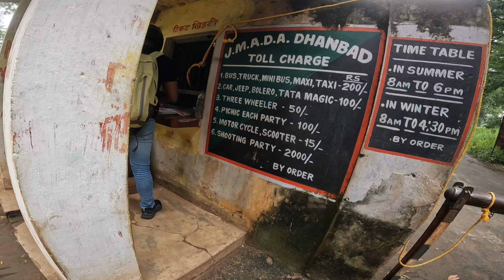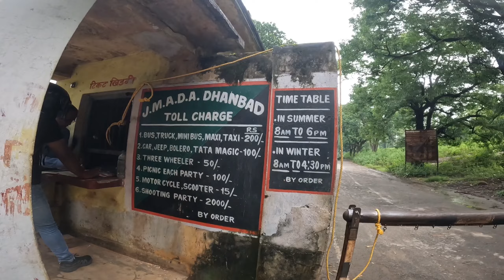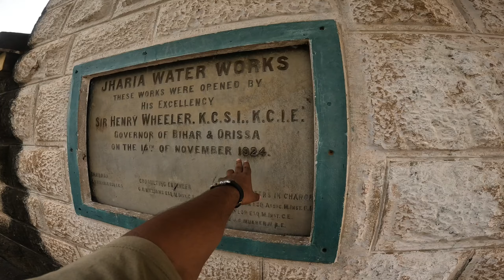Topchachi Jhil Dhanbad 2024 | Best Place Dhanbad |Jharkhand beautiful Place| water boat 🏊aprilia...